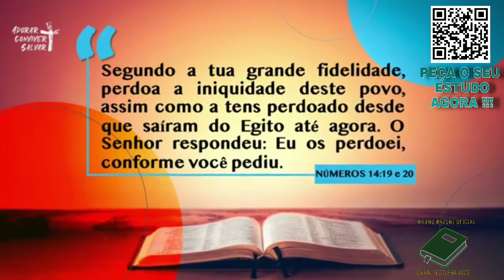LIÇÃO 02 intercessor 07/07/2021 - QUARTA-FEIRA